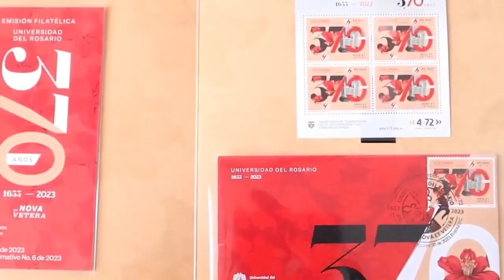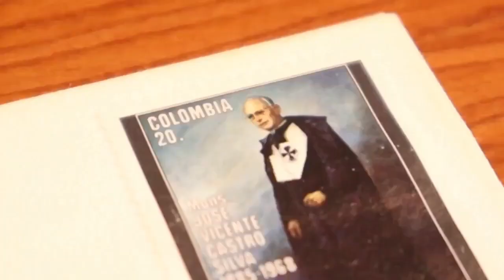Emiten estampilla de correo en homenaje a los 370 años de fundación de la Universidad del Rosario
Alejandro Cheyne, rector de la institución, habla sobre la importancia de este reconocimiento que hace el Gobierno a la institución.